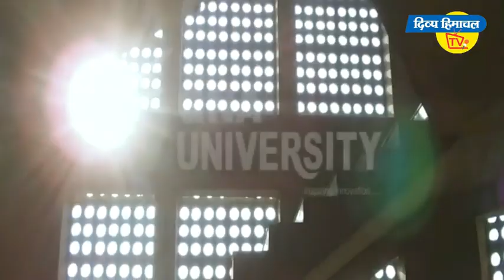जवाली में फूंका चीन के राष्ट्रपति शी जिनपिंग का पुतला, लगाए नारे